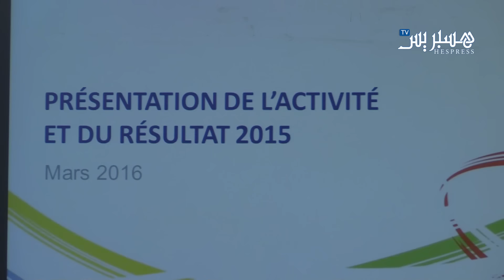سهام السعادة..الحصيلة والنتائج